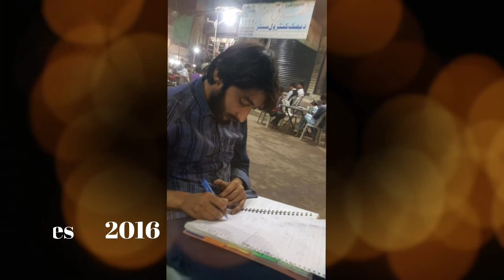Dept. Mathematics GCU Faisalabad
Our Memories of 2014 to 2017...
Best Memories with Friends...